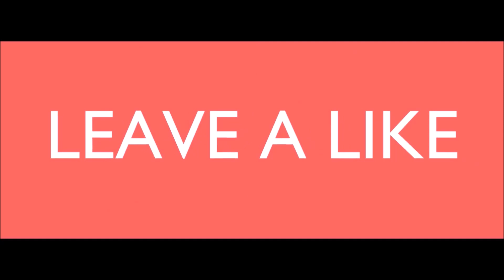BUYING A HOUSE WITH MY GIRLFRIEND AT AGE 18 +MORE !!!(Tom Talk Season 1.5 EP 1)